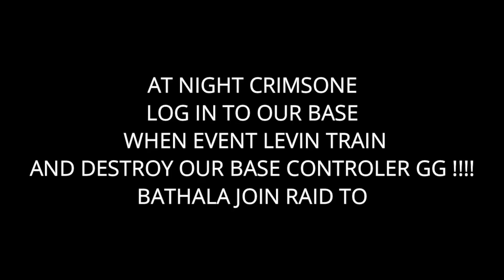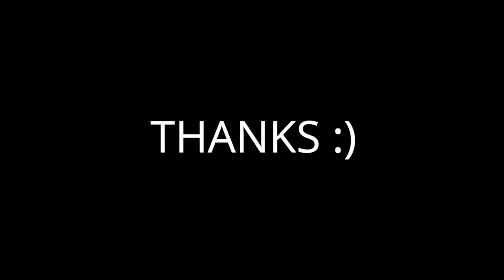LIFEAFTER | CHARLESTOWN WAR SEASON 12 | DEFF AND RAID BASE | REBELS VS CRIMSON VS BATHALA VS ABYSSAL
HAI GAES DONT FORGET LIKE YAAAA